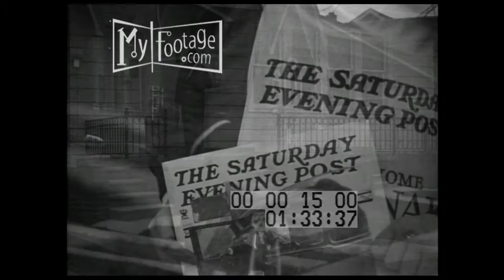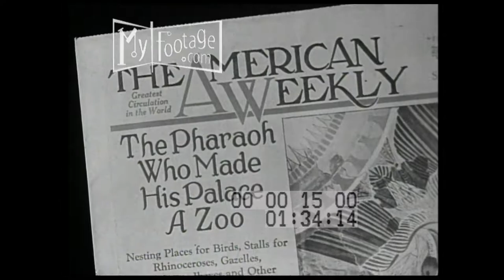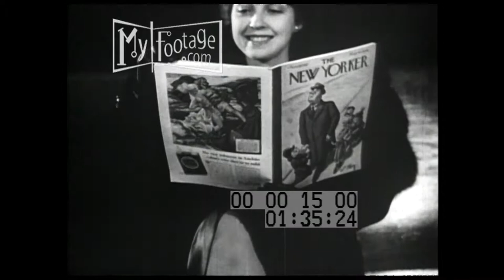1935 Packard Commercial Part 2 of 3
Reel #: 1500

A newspaper production facility; a newsstand; a newsboy; "The Saturday Evening Post" overlaid over a paperboy visiting numerous houses; "Collier's" overlayed on packed grandstands; "The American Weekly" over aerials of neighborhoods; several people reading popular magazines

New Yorker, newspaper press, newspaper, Time Magazine, smoking, reading, magazines, telephones, The Saturday Evening Post, Collier's